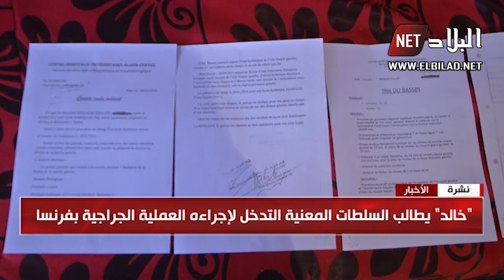"خالد" عاش بضمادات طبية نتيجة خطأ طبي طيلة 9 أشهر